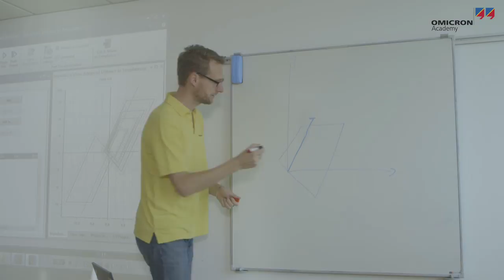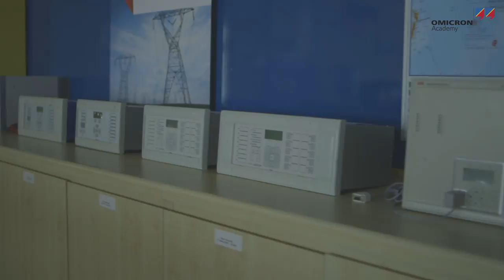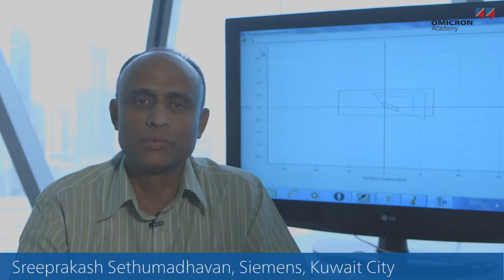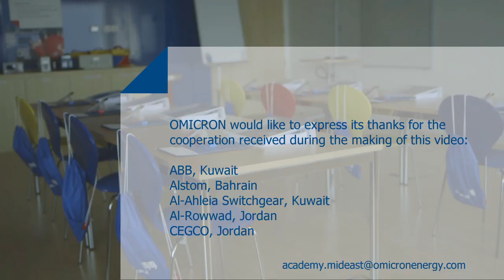The OMICRON Academy Middle East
Due to the increasing  complexity of the electrical grid, training staff has become a priority for many power system operators. An increasing number of utilities, service providers and manufacturers have chosen the OMICRON Academy for their training. The subjects that are being offered by the OMICRON Academy include testing protection systems, power lines, instrument transformers, rotating machines, circuit breakers, and power transformers.